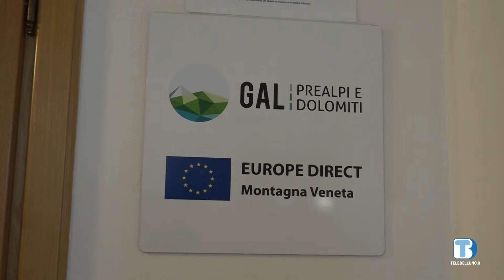Con l'avvio della scuola, entra nel vivo l'attività del centro Europe Direct Montagna veneta